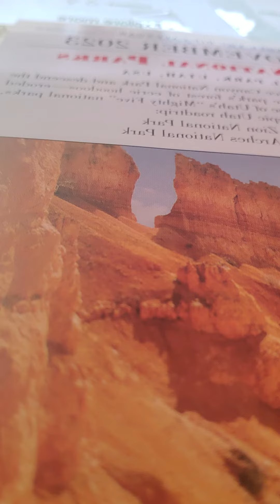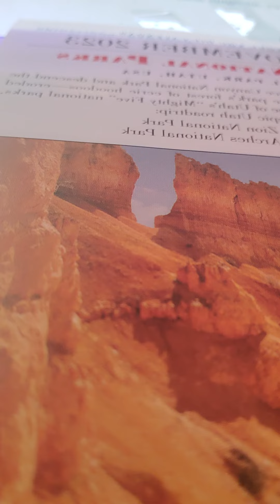Thank God for mercy